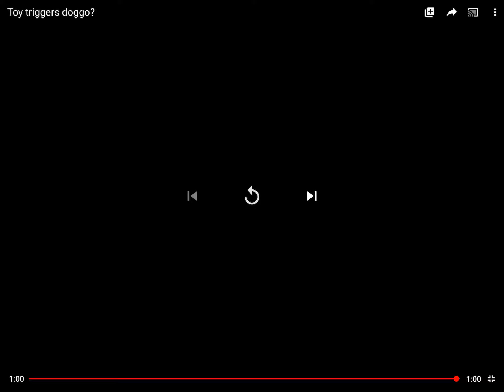LOS PERROS DE LA CALLE 3